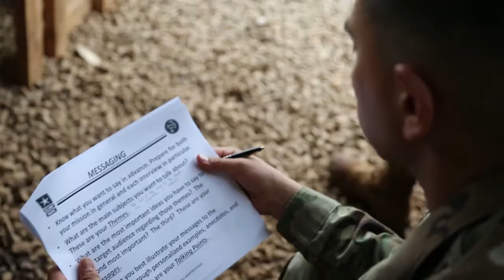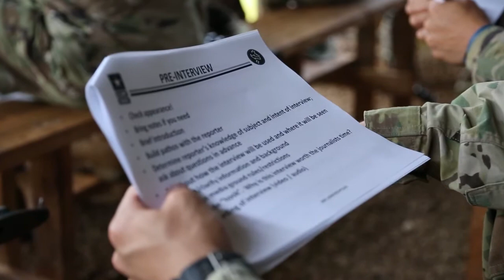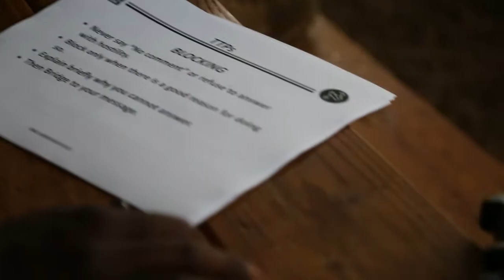Best Warrior Challenge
Credit: Staff Sgt. John Portela | Date Taken: 06/16/2017
Raw footage of the USARPAC "Best Warrior Challenge Competition.